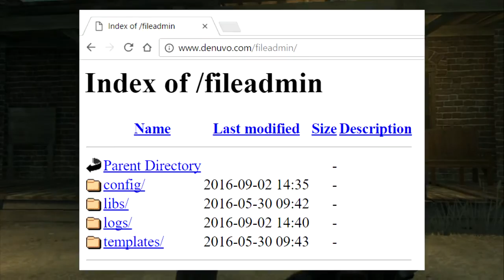Red Dead Redemption 2 PC Release Confirmed? | RDR2 News & Info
Hello my friends! Today I will share with you guys new info about Red Dead Redemption 2. This new RDR2 leaked info is about Red Dead Redemption 2 PC! I am really excited for RDR2 and really want to be able to play Red Dead Redemption 2 on my PC! I hope you guys enjoy this RDR2 news and hopefully we will get Red Dead Redemption 2 on PC.

OUTRO MUSIC
Deadmau Brizil Remake Main